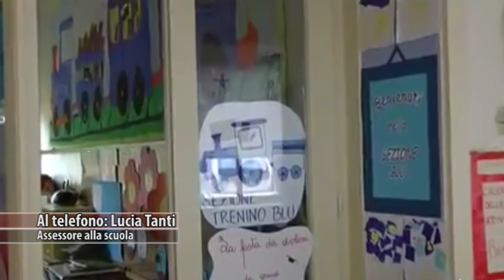Porzioni scarse e figli affamati. Genitori e maestre contro il servizio mensa